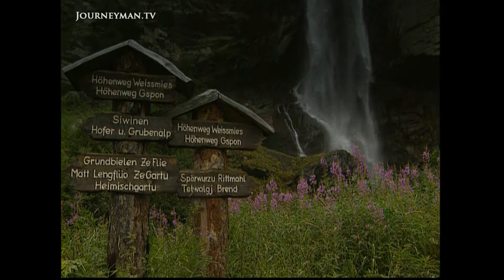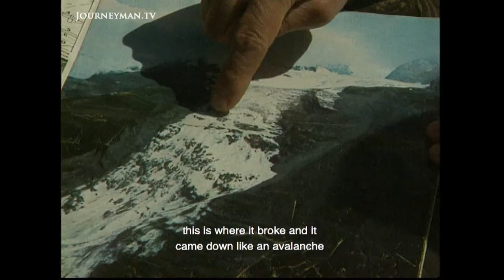The Alps' Entrancing Glaciers Are Disappearing (1999)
Shrinking Glaciers (1999) - The glaciers of the Alps are shrinking steadily. Although the science points to human-induced global warming, some remain sceptical.

The glaciers that shroud the Alps have been retreating steadily in fits and starts since 1850, a timescale that neatly coincides with the dawn of industrialised Europe. “You can visibly see the snout of the glacier retreating year by year,” reports one of a team of Cambridge scientists drafted in to quantify the declining ice. It’s estimated that 30% of Alpine ice cover has disappeared over the last century as temperatures have warmed.